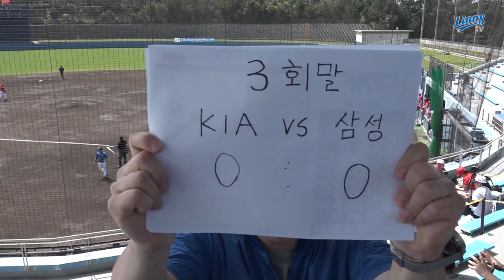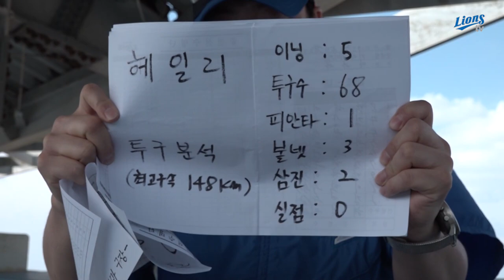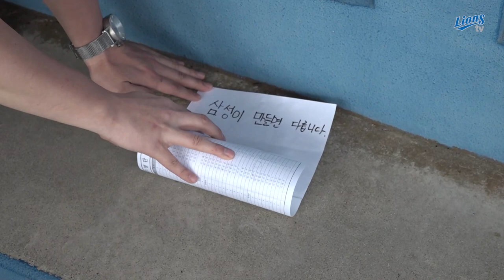[라이온즈tv] 03.05 오키나와 연습경기 KIA : 삼성 하이라이트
3월 5일에 펼쳐진 KIA와의 연습경기 하이라이트입니다.
KIA 8:12 삼성

삼성라이온즈 공식 유튜브, 라이온즈tv